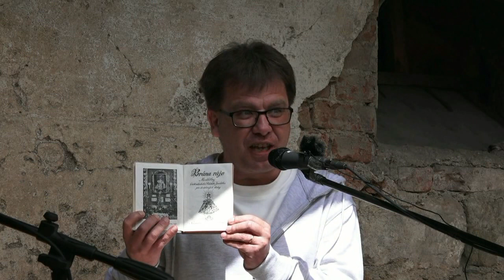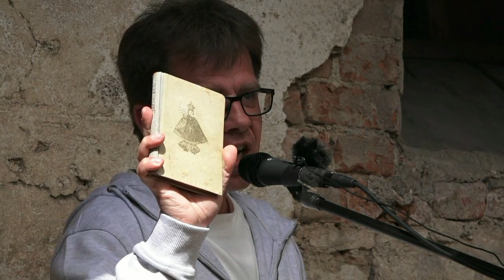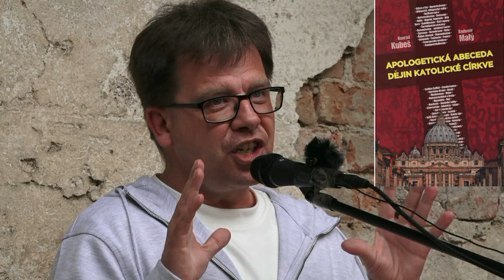Přednáška: P. Konrád Kubeš SJ, přednášející - Mgr. Josef Mikulášek, Ph.D.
Setkání přátel Anny Bohuslavy Tomanové (2023)
Klášterec nad Orlicí